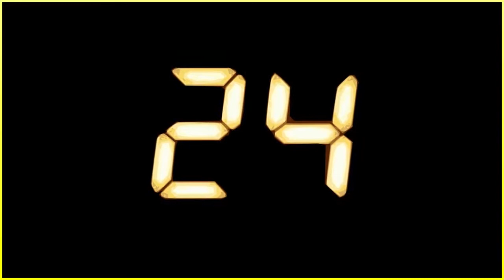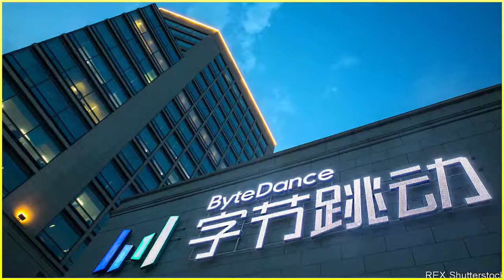16 ème DIMANCHE DU TEMPS ORDINAIRE/ ANNÉE LITURGIQUE A "AGENT INFILTRÉ".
Réflexions sur les textes du 16 ème Dimanche du temps Ordinaire, année liturgique A:
Sagesse:12,13-19
Psaume:85
Romains:8,26-27
Matthieu: 13,24-43.

P. Joel Nkongolo, CMF
Bon Dimanche à tous et toutes!